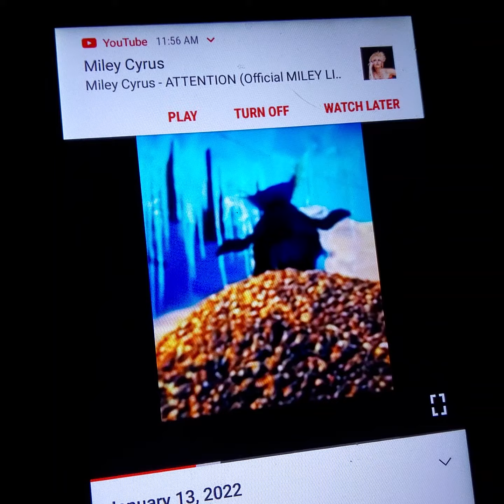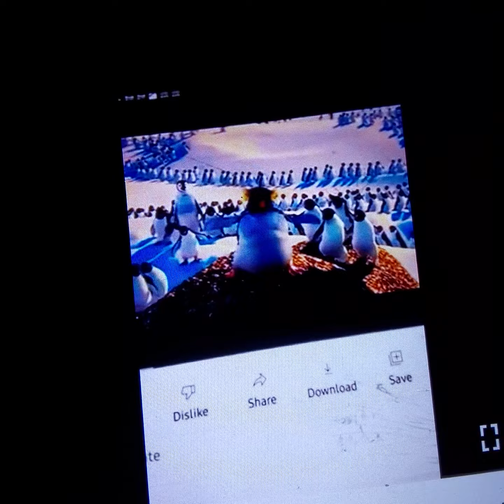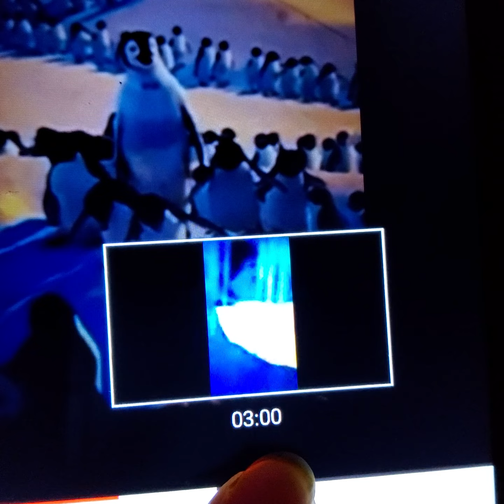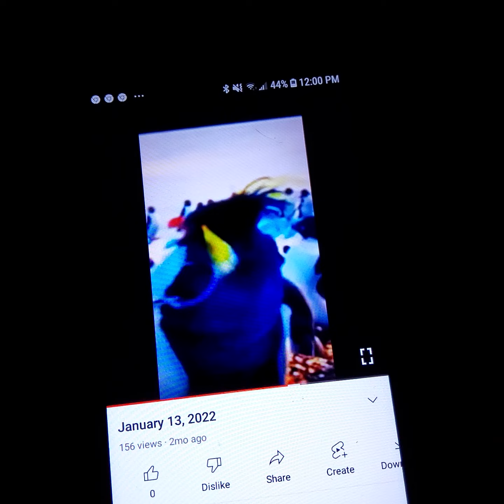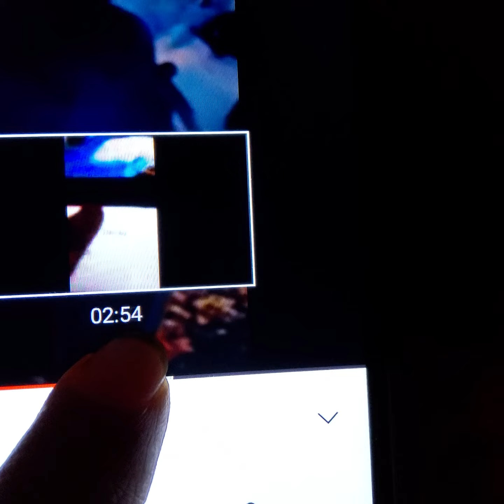March 27, 2022